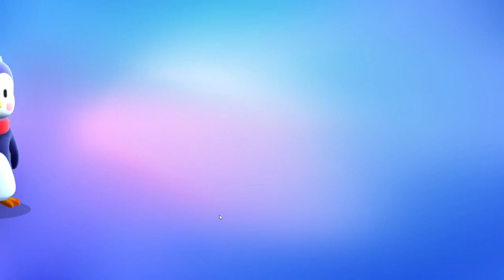Kembali Lagi Main Stumble Guys!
💬Judul: Kembali Lagi Main Stumble Guys!

Di channel ini aku bakal kasih tutorial item gratis dan gamplay roblox. jangan lupa untuk subscribe Dan klik notifikasi agar kalian tidak ketinggalan video yang akan di upload di channel ini. Makasih...

Direkam Pada: 16/03/23

Roblox adalah platform permainan daring dan sistem pembuatan permainan yang memungkinkan pengguna memprogram permainan dan memainkan permainan yang dibuat oleh pengguna lain.